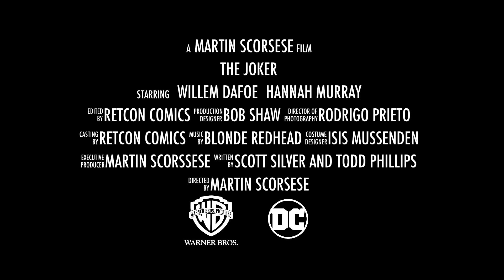Joker [Teaser Trailer #1] (2019) / Джокер [Трейлер] (2019)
English Version.

Интересные факты, на русском, читай ниже.

The Joker has undergone many revisions since his 1940 debut. The most common interpretation of the character is that he is disguised as the criminal Red Hood, and pursued by Batman. The Joker falls into a vat of chemicals which bleaches his skin, colors his hair green and his lips red, and drives him insane. The reasons why the Joker was disguised as the Red Hood, and his identity before his transformation have changed over time.

The character was introduced in Batman #1 (1940), in which he announces that he will kill three of Gotham's prominent citizens (including Mayor Henry Claridge). Although the police protect Claridge, the Joker had poisoned him before making his announcement and Claridge dies with a ghastly grin on his face; Batman eventually defeats him, sending him to prison. The Joker commits whimsical, brutal crimes for reasons that, in Batman's words, "make sense to him alone". Detective Comics #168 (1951) introduced the Joker's first origin story as Red Hood: a criminal who, during his final heist, vanishes after leaping into a vat of chemicals to escape Batman. His resulting disfigurement led him to adopt the name "Joker", from the playing card figure he came to resemble. The Joker's Silver-Age transformation into a figure of fun was established in 1952's "The Joker's Millions". In this story the Joker is obsessed with maintaining his illusion of wealth and celebrity as a criminal folk hero, afraid to let Gotham's citizens know that he is penniless and was tricked out of his fortune.The 1970s redefined the character as a homicidal psychopath. "The Joker's Five-Way Revenge" has the Joker taking violent revenge on the former gang members who betrayed him;in "The Laughing Fish" the character chemically adds his face to Gotham's fish (hoping to profit from a copyright), killing bureaucrats who stand in his way.
Batman: The Killing Joke (1988) built on the Joker's 1951 origin story, portraying him as a failed comedian pressured into committing crime as the Red Hood to support his pregnant wife. Batman's interference causes him to leap into a chemical vat, which disfigures him. This, combined with the trauma of his wife's earlier accidental death, causes him to go insane and become the Joker.However, the Joker says that this story may not be true, as he prefers his past to be "multiple choice".In this graphic novel, the Joker shoots and paralyzes Barbara Gordon and tortures her father, Commissioner James Gordon, to prove that it only takes one bad day to drive a normal man insane.After Batman rescues Gordon and subdues the Joker, he offers to rehabilitate his old foe and end their rivalry. Although the Joker refuses, he shows his appreciation by sharing a joke with Batman.Following the character's maiming of Barbara, she became a more important character in the DC Universe: Oracle, a data gatherer and superhero informant, who has her revenge in Birds of Prey by shattering the Joker's teeth and destroying his smile.

In the 1988 story "A Death in the Family", the Joker beats Jason Todd with a crowbar and leaves him to die in an explosion. Todd's death haunts Batman, and for the first time he considers killing the Joker.The Joker temporarily escapes justice when Ayatollah Ruhollah Khomeini appoints him the Iranian ambassador to the United Nations, giving him diplomatic immunity. However, when he tries to poison the UN membership, he is defeated by Batman and Superman.
In the 1999 "No Man's Land" storyline, the Joker murders Commissioner Gordon's second wife, Sarah, as she shields a group of infants.He taunts Gordon, who shoots him in the kneecap. The Joker, lamenting that he may never walk again, collapses with laughter when he realizes that the commissioner has avenged Barbara's paralysis.This story also introduced the Joker's girlfriend, Harley Quinn.

Прошлое Джокера остаётся покрытым тайной, несмотря на всю 77-нюю историю персонажа.Возможно, даже сам Джокер уже не помнит, кем он был до той ночи, когда он надел Красный Колпак. По признанной канонической версии человек, ставший Джокером (был неудачливым комедиантом и гангстером), упал в кислоту, испугавшись Бэтмена, когда в костюме Красного колпака участвовал в ограблении карточной фабрики. В результате он сошёл с ума, обрёл белую кожу, чёрные круги вокруг глаз и зелёные волосы, а на лице у него навсегда застыла улыбка.
Бэтмену и комиссару Гордону пришлось приложить множество усилий, чтобы остановить Джокера, который расправился с владельцами злосчастного завода и намеревался отравить готэмское водохранилище. В итоге злодей оказался в психлечебнице Аркхэм, пациентов которой он незадолго до этого выпустил на улицы города. Стоит отметить, что сбежать из лечебницы Джокеру не составляет особого труда, что он и делал огромное количество раз.
Позже у Джокера появилась напарница — девушка Харли Квинн, одетая в костюм арлекина и безумно влюблённая в маньяка.